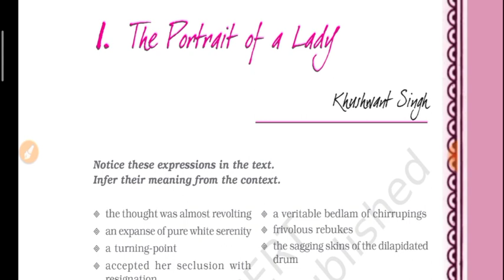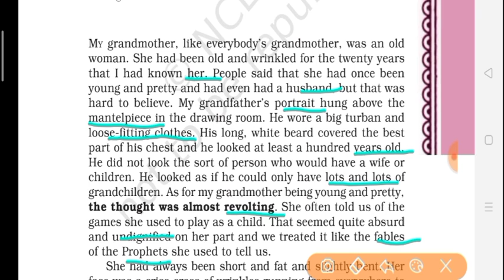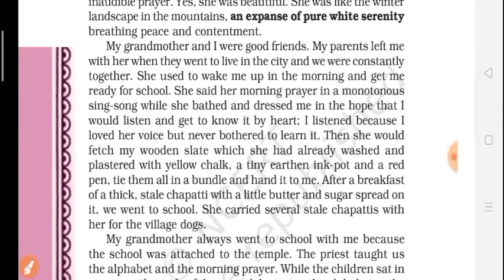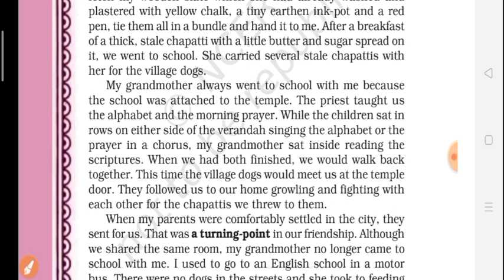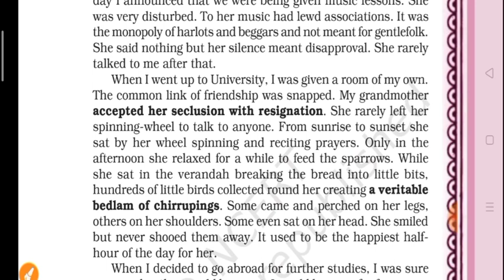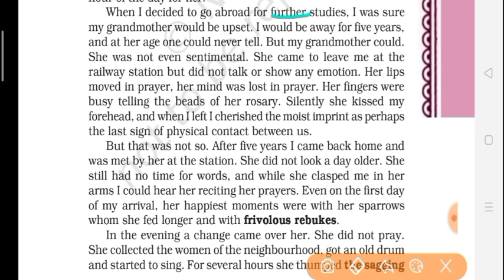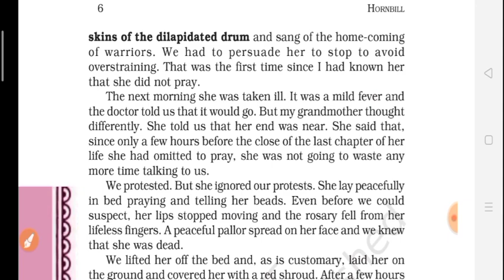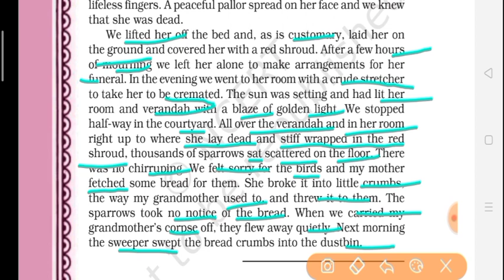The Portrait of a Lady Pt.1 | Hornbill 11 English | Full Explanation | Lesson 1 | by Ravinder Sir